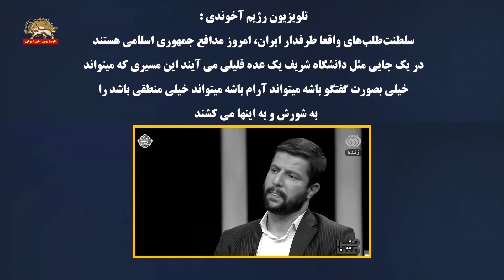تلویزیون رژیم آخوندی ـ سلطنت طلب ها امروز مدافع جمهوری اسلامی هستند-۱۵ مهر۱۴۰۱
تلویزیون رژیم آخوندی:
سلطنت‌طلب‌های واقعاُ طرفدار ایران، امروز مدافع جمهوری اسلامی هستند.
در یک جایی مثل دانشگاه شریف یک عده قلیلی می آیند این مسیری که می‌تواند خیلی به‌صورت گفتگو باشه می‌تواند آرام باشه می‌تواند خیلی منطقی باشد را به شورش و به اینها می‌کشند.
تلویزیون رژیم ۱۴مهر ۱۴۰۱
یاسری عضو هیأت علمی دانشگاه: ملی‌گراهای واقعی ایران سلطنت‌طلبهای واقعاً طرفدار ایران امروز مدافع جمهوری اسلامی هستند شبکه‌ها را ببینید شما توی شبکه‌ها ببینید افرادی که سلطنت‌طلب هستند ادعای زرتشتیت می‌کنند و اینها مدافع جمهوری اسلامی هستند چون می‌گویند هیچ‌یک از این سلسله‌های پادشاهی گذشته ما این اقتدار ما را به شکل جمهوری اسلامی بر نگردانده لذا اینها مجبور هستند بیایند از سیاست فریب استفاده بکنند دروغ بگویند رسماً دروغ بگویند ... ...
هادی قاسمی کارشناس رسانه مدیر مسئول خبرگزاری دانشجو: بعضی از اتفاقاتی که در دانشگاه الآن امسال در سال۱۴۰۱ افتاده در شروع سال تحصیلی را اساساً هیچوقت ندیدم حرف‌هایی توی دانشگاه زده شد توی این ایام بعضی از دانشگاهها که واقعاً آدم متأثر هستم ... ...
در دانشگاه فردوسی مشهد کارهایی کردند حرکتهایی را نشان دادند که اگر تصویر اون را که ما خود ما ن اصل خجالت می‌کشیم این را منتشر کنیم خجالت می‌کشیم ... ...
قاسمی: اجازه ندهیم که کسی تقلیل بدهد در دانشگاه صنعتی شریف بی‌ادبی نه هتاکی نه من اسمش را نمی‌دانم چی بگذارم آقای حسینی اسمش... ...
توی شریف این اتفاق افتاد توی فردوسی مشهد هم همین است اون کسانی که اون نمادها را نشان دادند بحث کردند که خجالت‌آور است خجالت‌آور است اینها باید معلوم بشه اینها دانشجو بودند؟ از بیرون دانشگاه آمدند؟ قرار است چی کار بکنند؟... . .
عبدالرضا سیف عضو هیأت علمی دانشگاه تهران: در یک جایی مثل دانشگاه شریف یک عده قلیلی می آیند تابع یعنی واقعاً شک می‌کنید شما می‌گویید به‌عنوان بچه‌های نخبه برتر یک عده‌یی از اینها قاطی می‌شوند و می آیند این مسیری که مثلا می‌تواند خیلی به‌صورت گفتگو باشه می‌تواند آرام باشه می‌تواند خیلی منطقی باشه را به شورش و به اینها می‌کشند